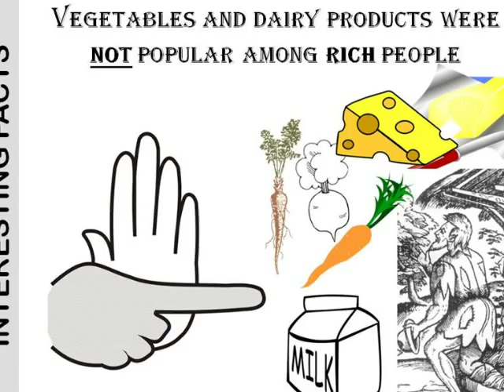Nutrition in Tudor Times: interesting facts